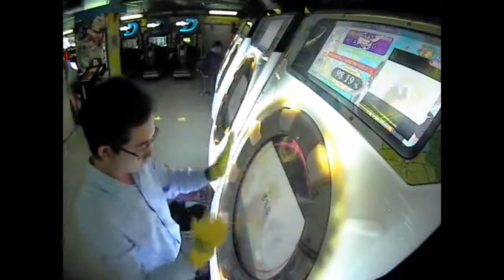[maimai MiLK] 咲キ誇レ常世ノ華 EXPERT SSS Rank+Full Combo (3 GREAT)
Sakihokore Tokoyo No Hana in EXPERT is not a very tough song, but it can be very hard at MASTER level due to quick change of single-double taps.

Song name: 咲キ誇レ常世ノ華